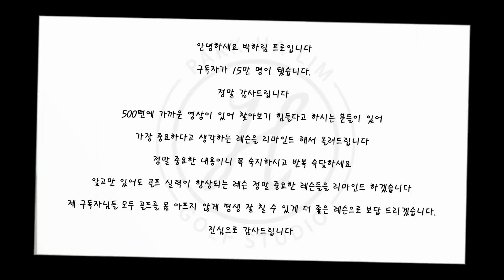[골프레슨]골프 절대공식 2편 &그냥 외워서 대입하세요&싱글보장~돈버는 연습법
골프 절대공식 2편 입니다

박하림프로 네이버 밴드에서 박하림프로 검색하시면 됩니다